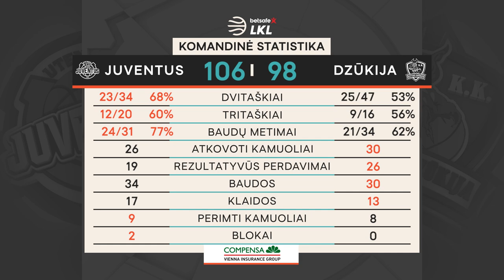„Betsafe–LKL“ rungtynių apžvalga: „Juventus“ - „Dzūkija“ [2020-10-11]